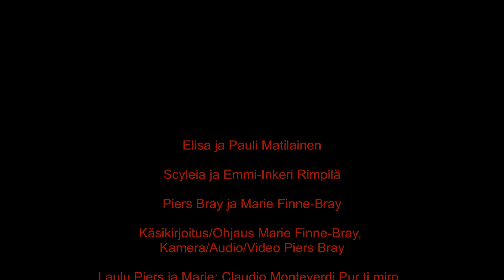Romance in Äänekoski 2022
Äänekoski - city of lovers
Valentine's Day video from La Kala featuring the lover's city of Äänekoski
Music Monteverdi's Por to miro
Sung by Piers and Marie
Concept by Marie Finne-Bray
Video, Audio and editing - Piers Bray

Featuring:
Elisa ja Pauli Matilainen
Scyleia ja Emmi-Inkeri Rimpilä
Piers Bray ja Marie Finne-Bray